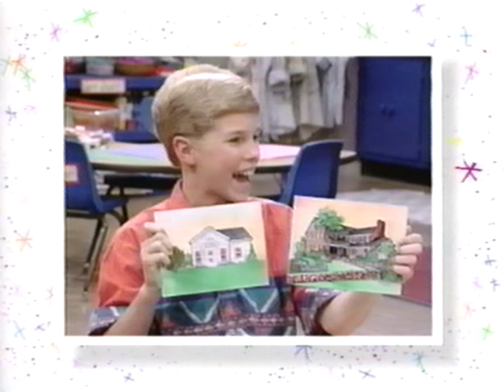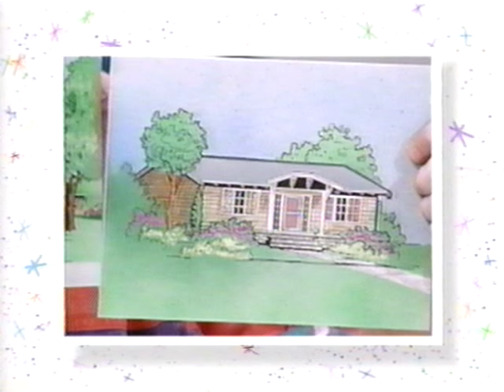Barney & Friends Home Sweet Homes Ending Credits